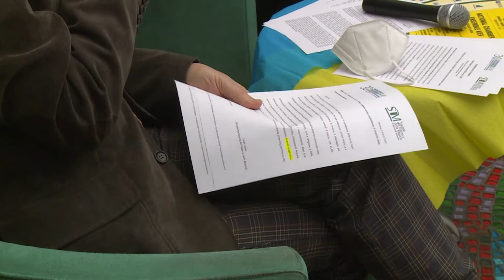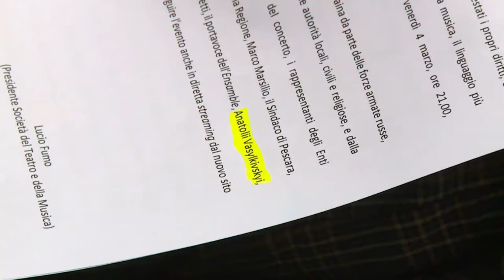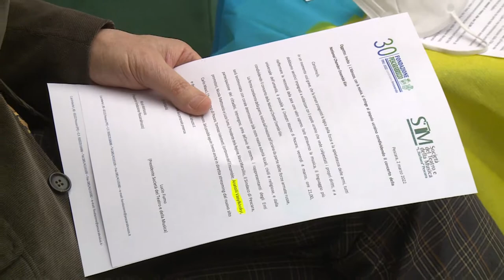Pescara. Concerto per la pace del National Chamber Ensemble di Kiev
Il Concerto della National Chamber Ensemble Kiev, che si terrà a Pescara il 4 marzo, curato dalla Fondazione PescaraAbruzzo e dalla Società del Teatro e della Musica vedrà anche una raccota di fondi per sostenere l'orchestra i cui musicisti hanno lasciato l'Ucraina proprio il giorno prima lo scoppio del conflitto